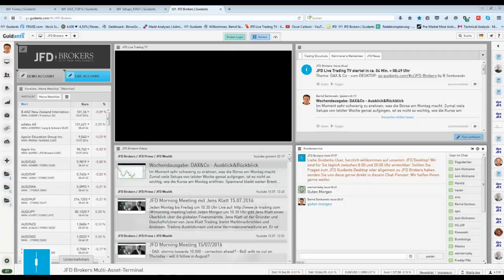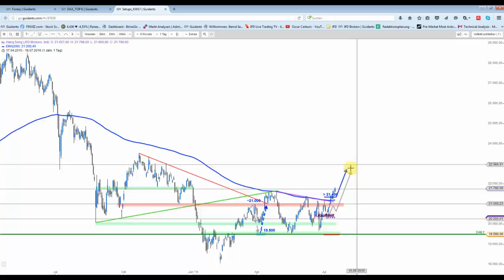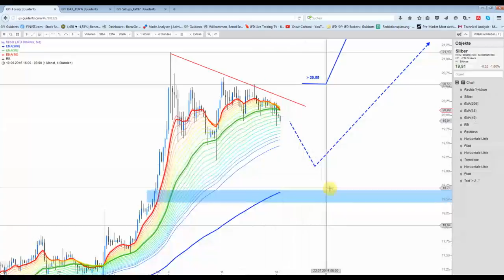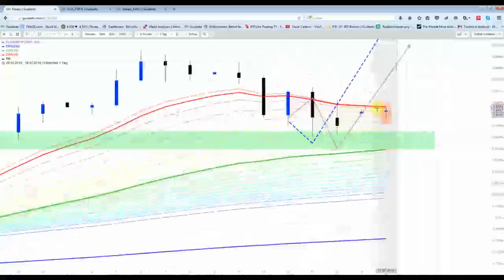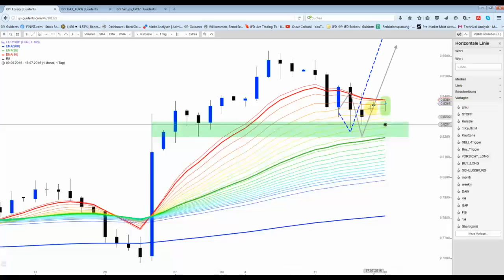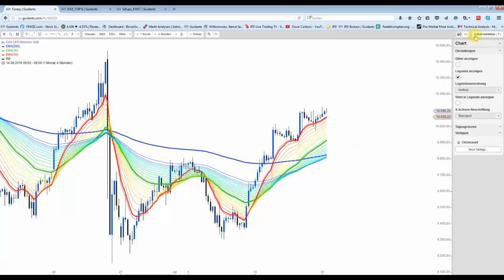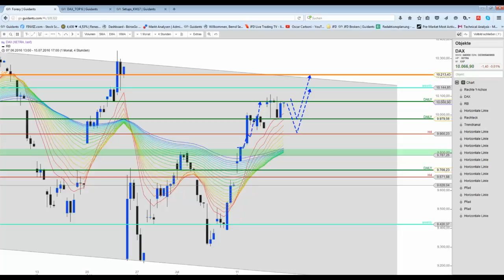18 Juli DAX&Co: Gefahren werden ignoriert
Trotz aller Unsicherheiten wollen die Aktienmärkte weiter nach oben. US Futures liegen deutlich vorne und auch der DAX eröffnete freundlich und kann über die 10.100-Punkte-Marke klettern.